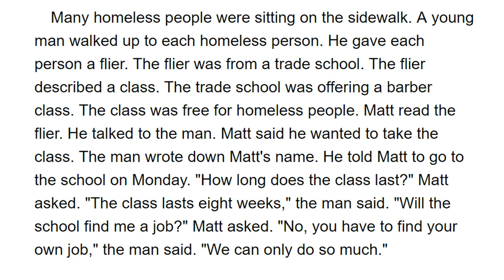Easy English 116 - Job Training, but No Job